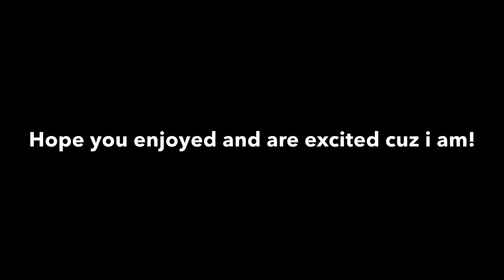More Sneak Peaks